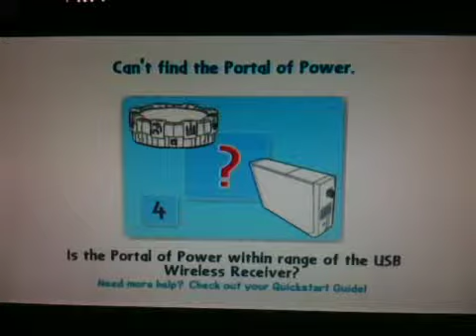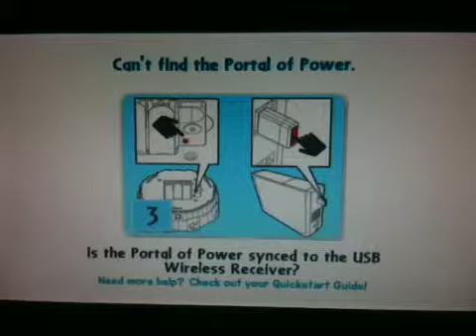Skylanders Playthrough Part 28